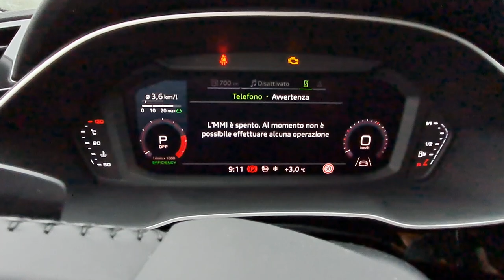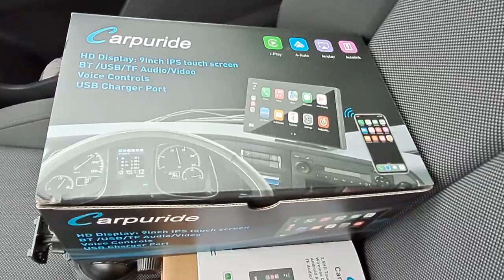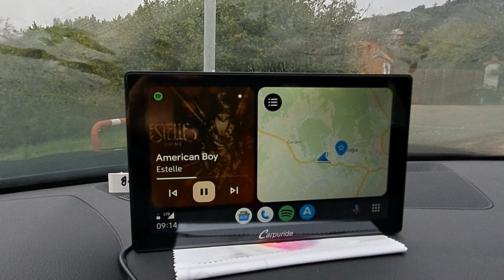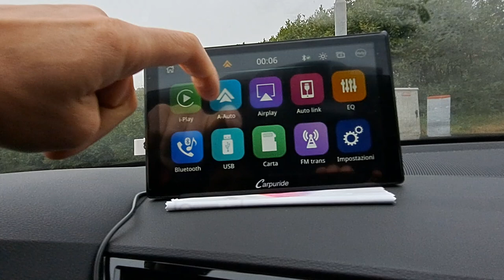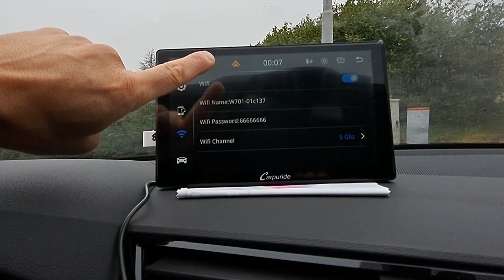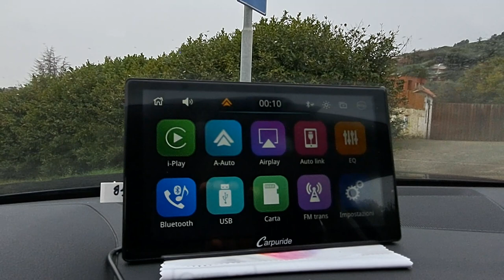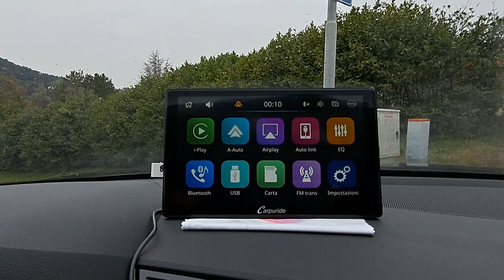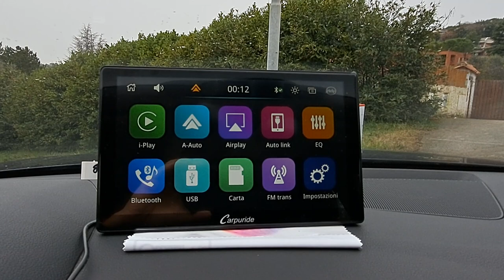❌ Sei senza Android Auto o Carplay ⁉ ECCO LA SOLUZIONE ‼ Carpuride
🟥 Andoid auto, con questi gadget puoi buttare il cavo e renderla wireless
➡️ Ottocast u2-x
(serve avere carplay in auto)
➡️ CarlinKit 4.0
➡️ CarlinKit A2A
(serve avere già andoid auto cablato)
➡️ No name
(serve avere già andoid auto cablato in auto)